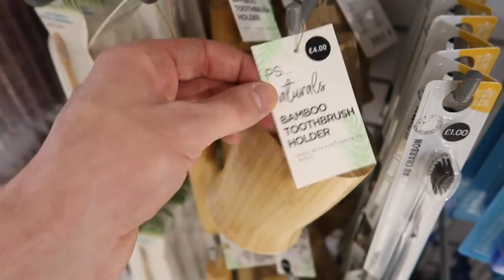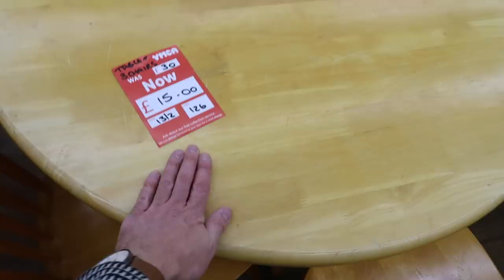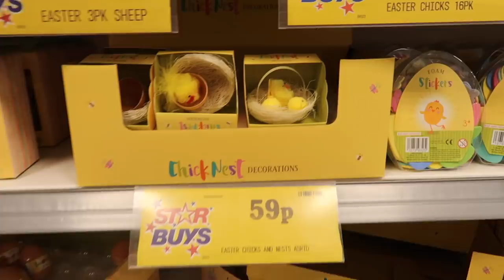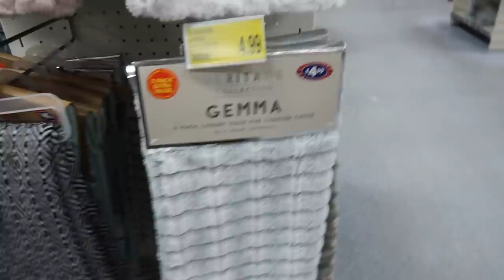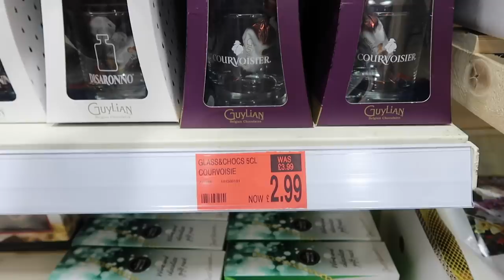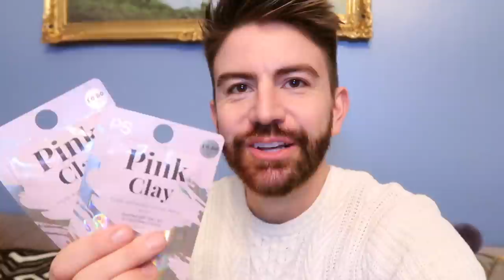COME SHOPPING IN HOME BARGAINS, B&M, TIGER & CHARITY SHOPS! VLOG with KATE MCCABE | MR CARRINGTON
Hi everyone! I'm back with a vlog today. I went down to Norfolk to visit my good friend Kate and we hit the shops, including Home Bargains, B&M, Flying Tiger and some thrifting!